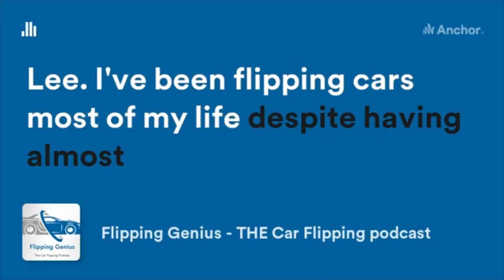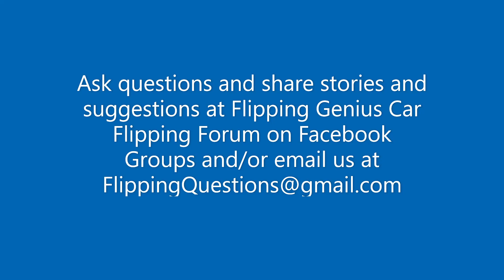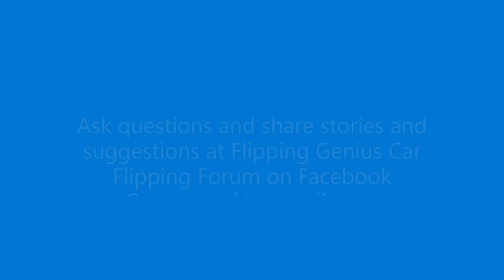How To Flip Cars - #67 - Know who you ARE and who you ARE NOT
Your limitations extend beyond your wallet and abilities. In episode #67 of the Flipping Genius podcast, Randy Lee helps car flippers uncover TRUTH of their strengths and weaknesses to put YOU on a path to success! We go into areas that other car flipping gurus don't, won't or can't discuss. Along the way Randy shares a few personal stories, as only a guy who is actively - and successfully - flipping cars can do. ...In the end, this is less about limitations and more about growing through knowing.
...We encourage all listeners to JOIN our Car Flipping Forum at Facebook Groups - just search Flipping Genius.
...We also ask that you consider supporting the Flipping Genius by becoming a Flipping Team Member either
Also search for our Flipping Genius YouTube channel to SEE the most recent episodes in video along with dozens of others. And remember to check the RESOURCES where there is a tremendous bank of savings and information to help our listeners MAKE (and save) more money.